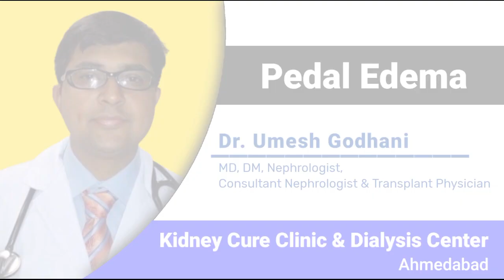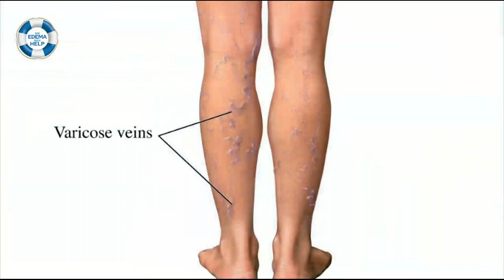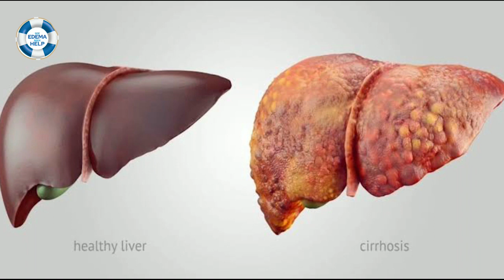Know About Pedal Edema: Causes, Symptoms & Treatment By Nephrologist Dr. Umesh Godhani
Patient education is very crucial in peripheral edema as in other diseases. In congestive heart failure, a low salt diet is one of the most important parts of management, along with diuretic therapy. Generally speaking, patients should be educated regarding healthy lifestyles such as exercise, diet, and routine check-ups to diagnose underlying disease entities early and prevent long-term complications.
See Edema Seek Help with Consultant Nephrologist Dr. Umesh Godhani